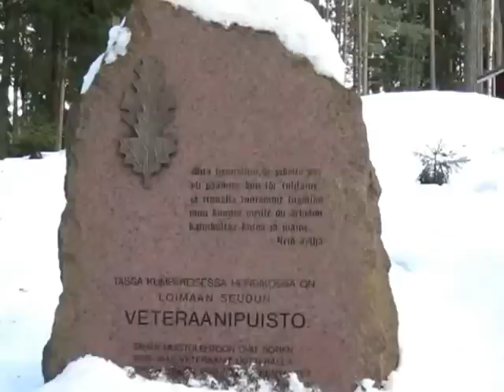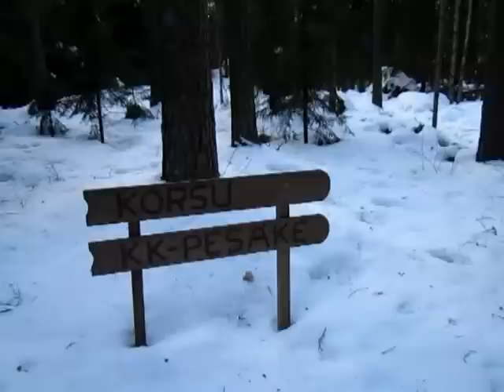Loimaan Veteraanipuisto 8.3.2012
Loimaan Veteraanitupa 8.3.2012